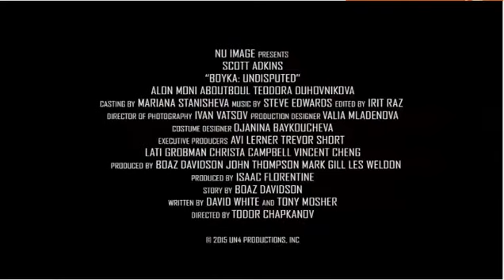BOYKA: UNDISPUTED 4 Trailer & First Look Clip (2016) MMA Fight Movie